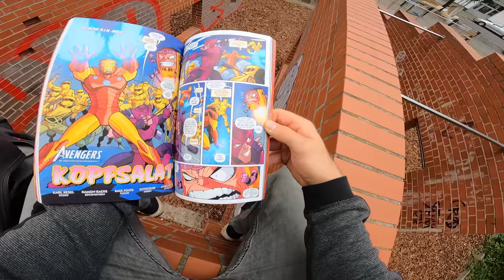ESCAPING ANGRY TEACHER 2.0 (Epic Parkour POV Chase)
I'm escaping my angry teacher again ! I skipped my homework but my teacher found me... I had to run away from him but...he can do PARKOUR...
What would you choose the comic book or the homework?

WARNING: All stunts and tricks displayed in this video are performed by professional stuntmen in controlled environments. Do not attempt to duplicate, re-create, or perform the same or similar stunts and tricks at home, as personal injury or property damage may result. The producer of this video is not responsible for any such injury or damage.

*ad